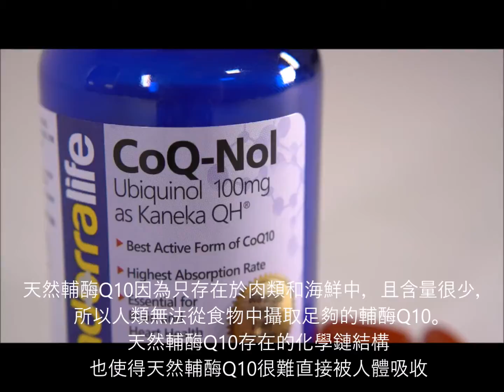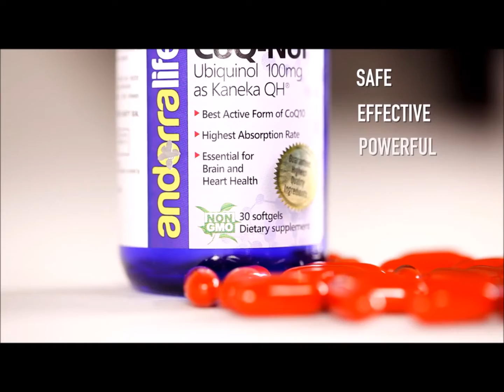11. 安道公司脏力宝(輔酶Q10) CoQ Nol 100 #833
臟力寶
什麽是輔酶Q10？什麽是活性輔酶Q10？

輔酶Q10 是許多器官和體內化學反應必需的的重要維生素，特別是對心臟、肝臟、腎臟和胰腺的功能尤其重要。天然輔酶Q10因為只存在於肉類和海鮮中，且含量很少，所以人類無法從食物中攝取足夠的輔酶Q10。天然輔酶Q10存在的化學鏈結構也使得天然輔酶Q10很難直接被人體吸收。

除了從外界攝取，人體本身也可以制造輔酶Q10。在20歲之前，人體內輔酶Q10含量最高，此後含量開始減退；到了40歲時，人體輔酶Q10含量大概只有20歲時的一半；到了80歲時，人體內輔酶Q10含量甚至會低於出生時的水平，結果人體變得容易疲勞，抗氧化能力下降。沒有足夠的輔酶Q10，人體創造膠原蛋白和彈性蛋白的能力受損，從而喪失細胞修復的能力。

除了年齡，某些藥物，如他汀類藥物和其他心血管藥物也會大量消耗人體內的輔酶Q10。素食者更應該適量地補充輔酶Q10，因為素食者無法從肉類或海鮮中攝取輔酶Q10。

市面上的輔酶Q10有很多種不同形式和劑量。普通輔酶Q10和活性輔酶Q10是輔酶Q10存在的兩種基本形式。在人體內，普通輔酶Q10轉換成活性輔酶Q10形式從而被人體吸收利用。科學研究證明，癌症和心臟病患者體內活性輔酶Q10含量很低，神經和肝臟受損者體內活性輔酶Q10含量也很低，因此補充輔酶Q10可以幫助身體修復健康。

為什麽選擇服用安道公司的臟力寶？

輔酶Q10是一個大的脂溶性分子，難以被人體吸收。安道公司的臟力寶含有反式水溶性活性輔酶，人體吸收率比傳統的輔酶形式高800％以上。臨床試驗證明安道公司的臟力寶突破輔酶Q10脂溶性的特質，使其分解為水溶性的小分子， 更易被人體吸收。

安道公司特有配方，能使輔酶在血漿中的滲透能力超過其他品牌產品的3000%以上。

試驗數據來自於：弗吉尼亞州貝德福醫學中心，波士頓大學附屬醫學院，麻省醫學總院。

安道公司特有配方，能使輔酶在大腦中的滲透能力超越其他品牌多達275%。

安道公司特有配方，能使輔酶在人體細胞的吸收程度為其他品牌產品的800%以上。

研究數據來自於：北卡威爾遜生物科技公司，俄亥俄州立大學人類營養學系，俄亥俄州農業研究發展中心。

安道公司的臟力寶產品特色：
•    100% 純天然
•    100% 反式符合美國藥檢局標準的輔酶Q10
•    100% 非轉基因
•    99% 水溶性

Maggie Wen
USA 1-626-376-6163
wechat:  maggiewen1107